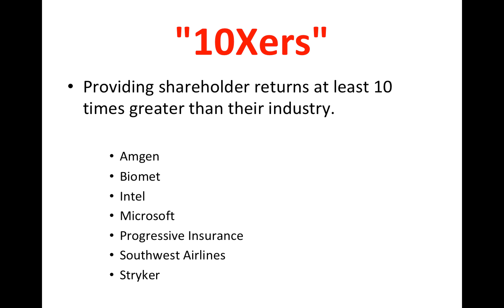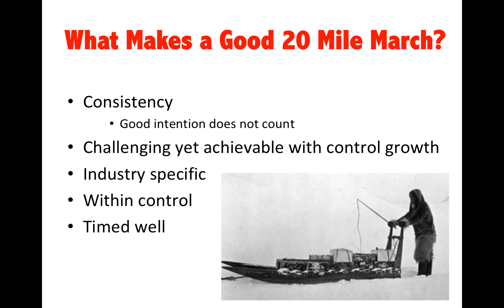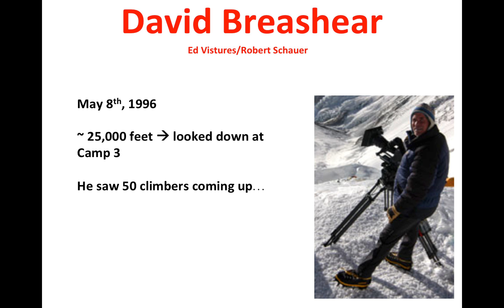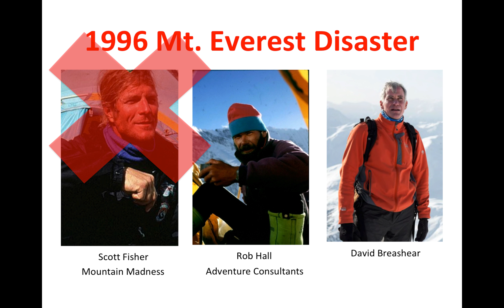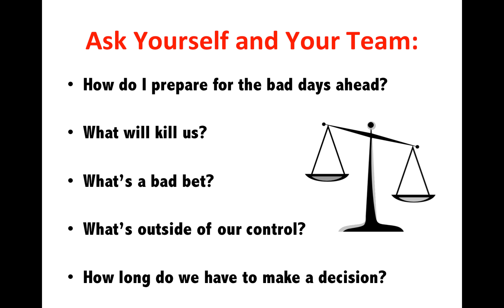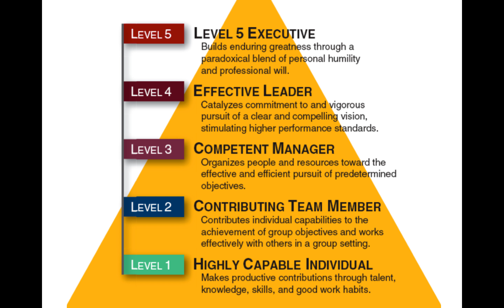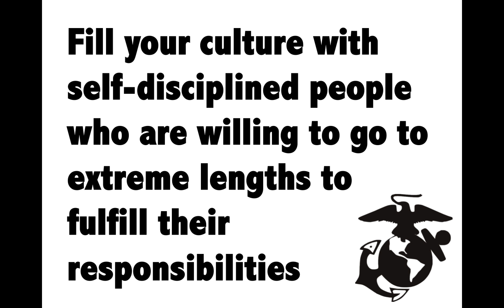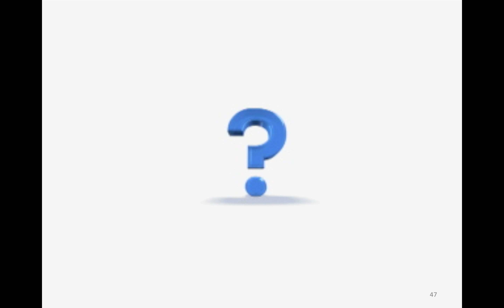Good to Great and Great by Choice